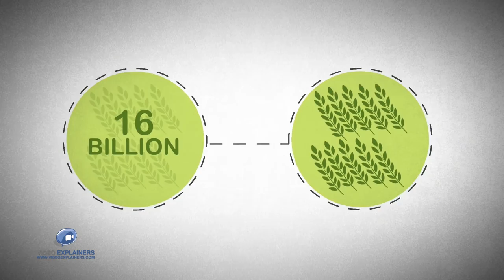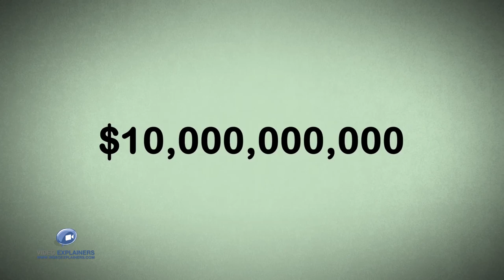What Threatens the Colorado Water Supply | 2D Animation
Water is Colorado's most precious resource and it's Scarcity now puts everyone in danger.